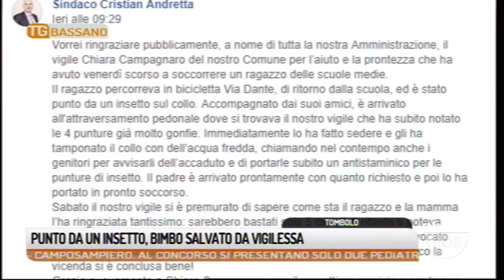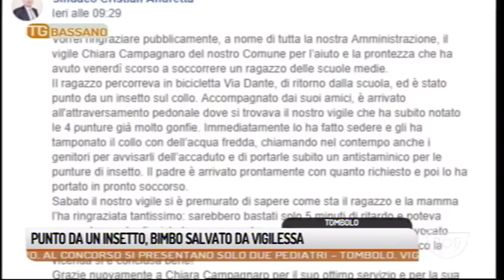TG BASSANO - Edizione completa 09/10/2018 18.50.43